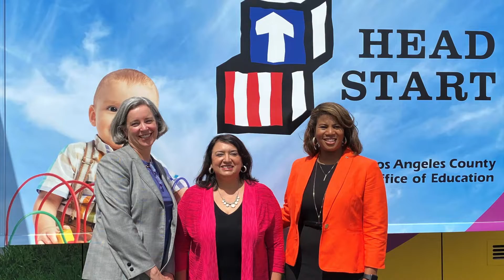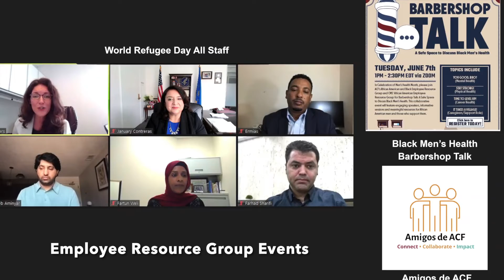ACF Marks Assistant Secretary's 100th Day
Highlights from January Contreras' first 100 days as Assistant Secretary for the Administration for Children and Families, celebrating and reflecting on agency achievements.